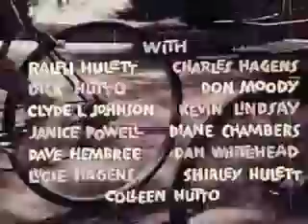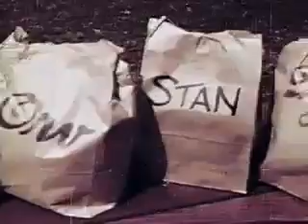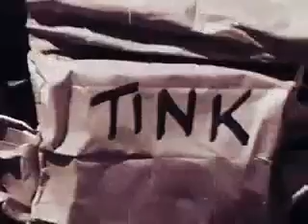One Got Fat Bicycle Safety 1963 Strange Vintage PSA Featuring Children In Odd Monkey Masks!